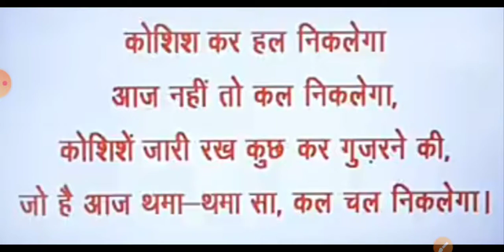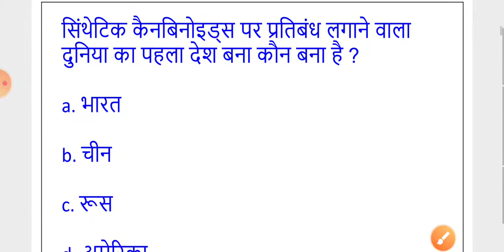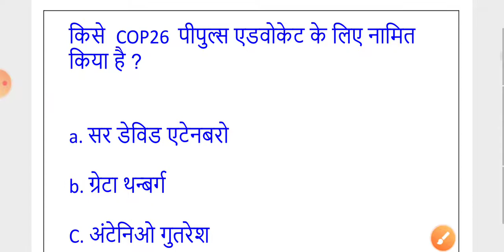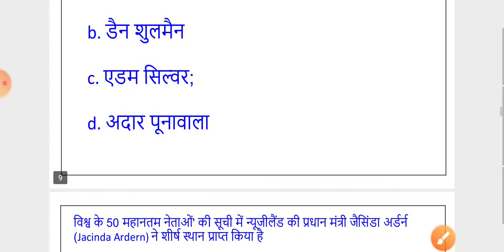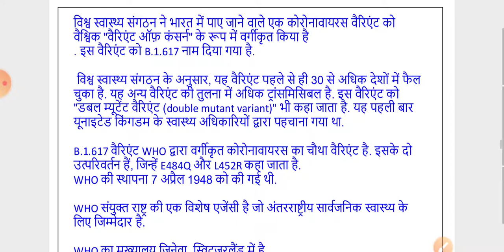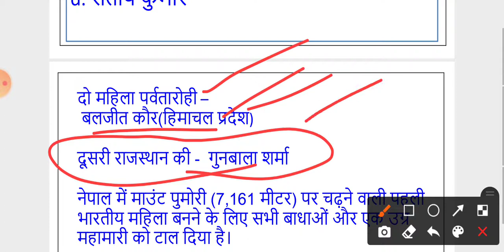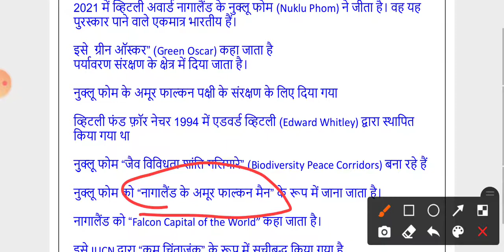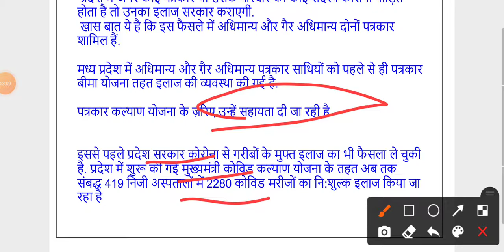daily current affairs & news|| all comptetive exam// today current affairs/